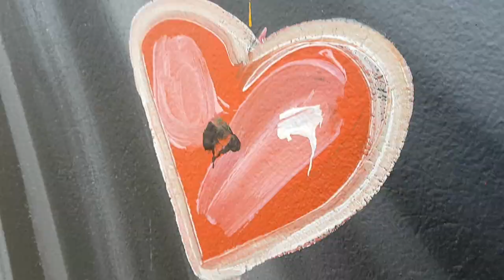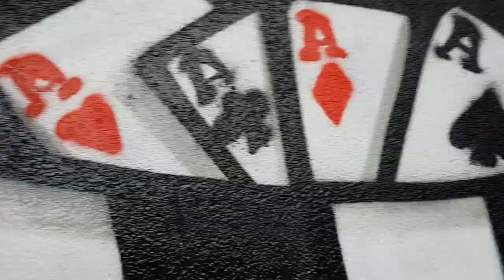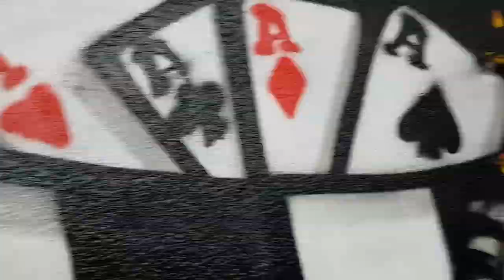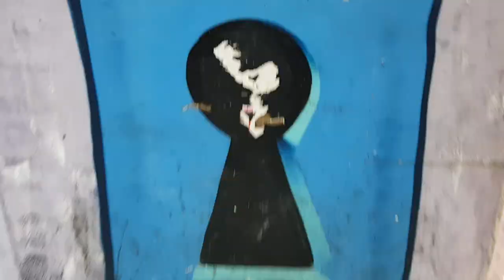Carlo ~ The Night Forest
Label: Lovedancing – LD17
Format:
Vinyl, 12"
Country: UK
Released: Apr 25, 2022
Genre: Electronic
Style: House, Nu-Disco, Deep House